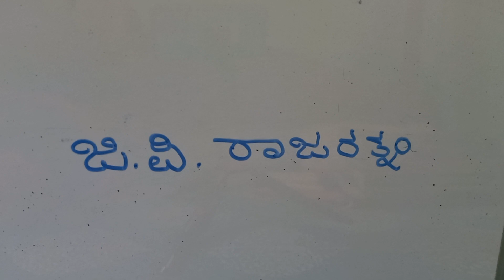ಜಿ ಪಿ ರಾಜರತ್ನಂ